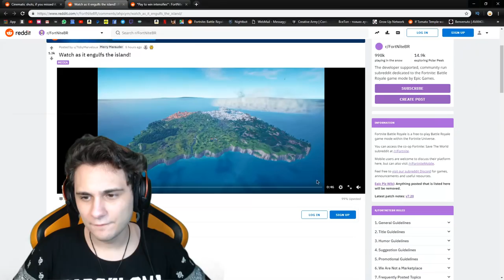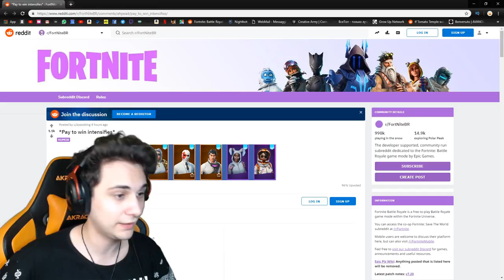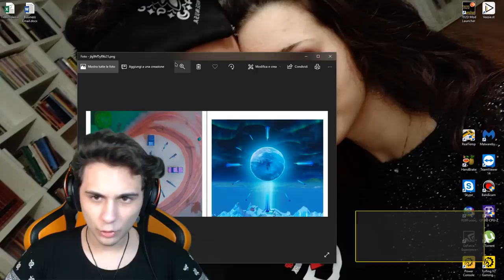QUESTO ha CAMBIATO FORTNITE PER SEMPRE! Ecco cosa è successo! | Evento SFERA GHIACCIATA FORTNITE ITA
Il 19 Gennaio alle 20:00 Fortnite è cambiato, e la sfera è ESPLOSA!
IL re dei ghiacci ha invaso l'isola con la tempesta e la bufera di neve! L'evento più LEGGENDARIO in assoluto!

Microfono che uso ora🔗
Microfono Economico🔗